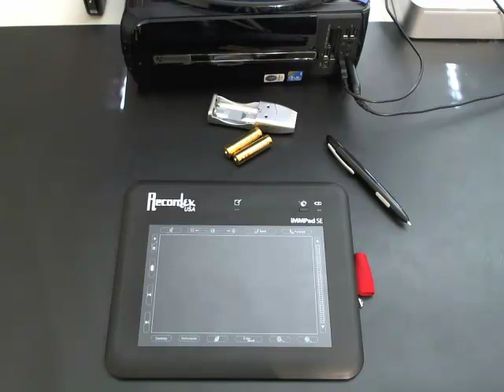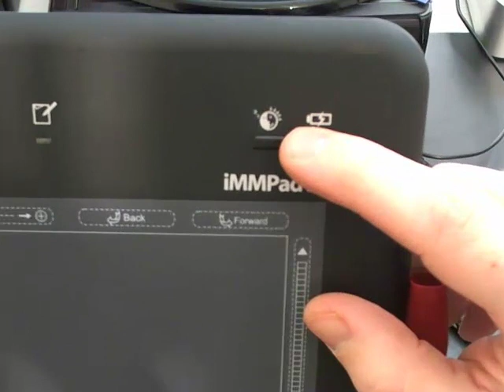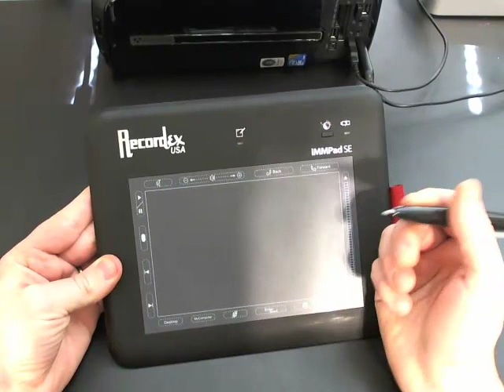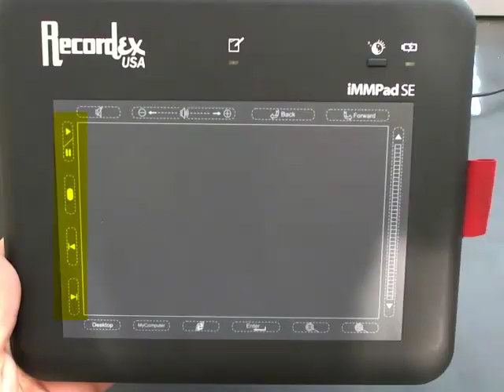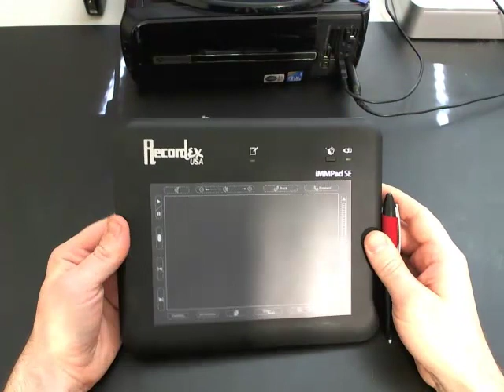Recordex iMMPad SE Wireless Tablet